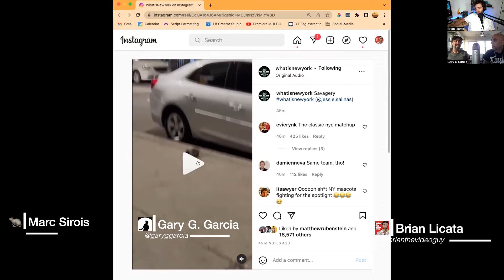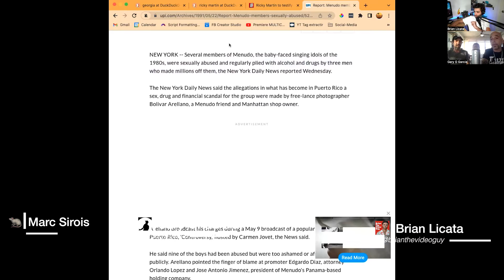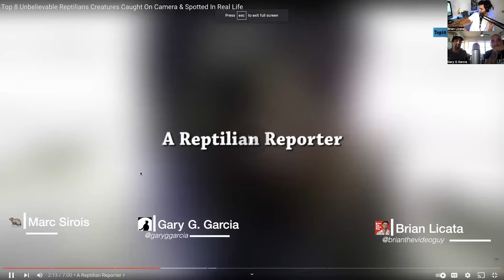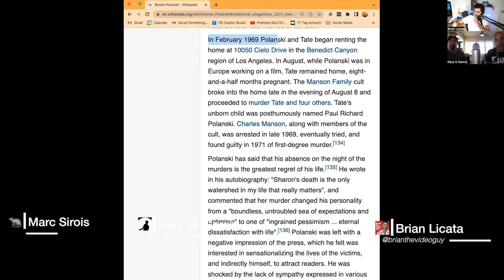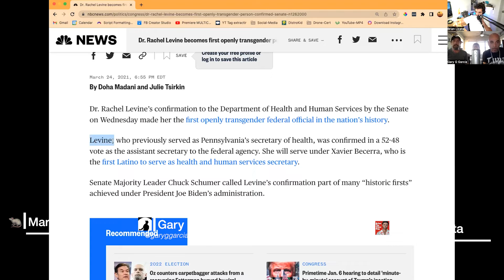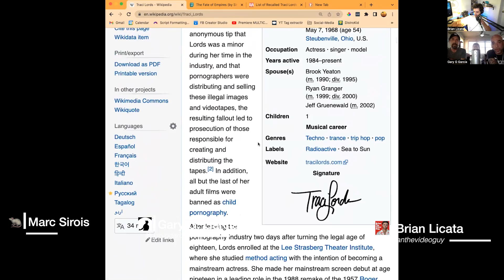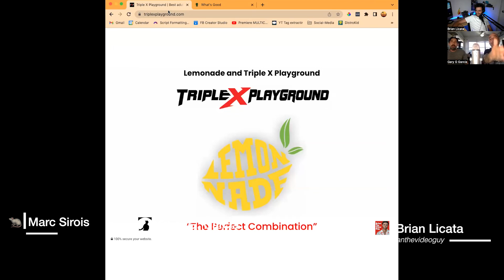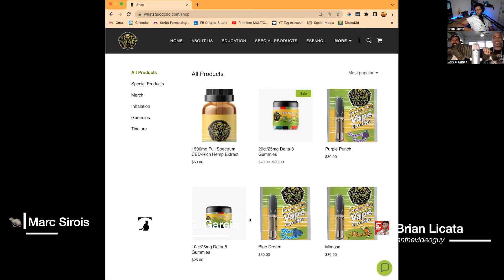Rats Infest NYC | Ricky Martin Incest | Reptilians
Step into an unmissable episode as Marc The Rat, a long-standing friend and a past regular from the Rustin Bluez Rat Pack, joins the show for uproarious discussions and candid confessions. Marc brings his unique perspective, getting candidly high and a bit tipsy, rekindling the spirit of the original Rated G era. Delve into intriguing topics, from rat infestations in NYC to controversies surrounding Ricky Martin, all the way to the reptilian invasion of government narratives.

Immerse yourself in Episode 82 of Rated G with Gary G. Garcia and Brian The Video Guy, as they unveil a rollercoaster of revelations and laughter.

Chapters:
00:00:00 - Introduction: Welcoming Marc The Rat and Unveiling the Conversations
00:04:46 - Unmasking the Rat Problem: Exploring Rat Infestations in NYC
00:09:16 - Personal vs. Traditional Views: Engaging in Marriage Discussions
00:13:35 - The Enigma of Ricky Martin: Controversial Allegations and Menudo Days
00:22:18 - Political Spotlight: Delving into Politicians' Public Persona
00:27:16 - Extraterrestrial Connections: The Jedi Link in E.T. and Beyond
00:31:58 - Crypto Investments and Economic Concerns: Navigating Financial Landscape
00:36:45 - Repairing Rights and Corporate Policies: Apple's Impact on Consumers
00:42:02 - Manson Murders and Hollywood Intricacies: Unveiling the Past
00:47:00 - Evolving Neighborhoods: Observing the Transformations in Astoria
00:51:47 - Health Focus: Dissecting Health Topics and Latest Developments
00:56:52 - Microwaving Mischief: Sharing Stories of Random Household Events
01:01:28 - Tracing Tracy Lord: A Light-Hearted Look at Filmography
01:06:11 - Societal Shifts and Personal Choices: The Dynamics of Transgender Conversations
01:14:56 - Navigating Friendship and Divorce: Sharing Experiences
01:19:27 - Calorie Restriction Benefits and Healthy Living Insights
01:24:09 - Debunking Biases: The Perception of Mathematics
01:28:32 - Rockstar Attitude and Musical Moments: Embracing the Journey
01:32:58 - Rockstar Tales: Captivating and Hilarious Anecdotes